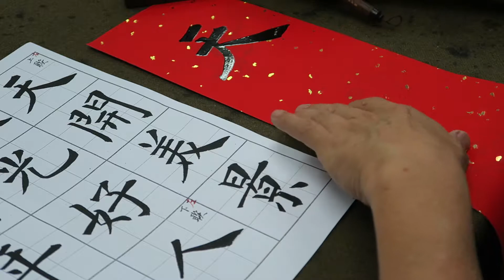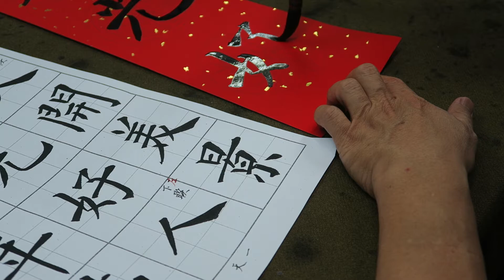MVI 1905吳守智書春聯天開美景春光好七字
吳守智書法教室
葉曜愷拍攝